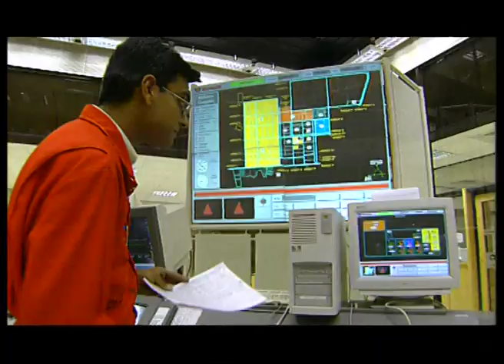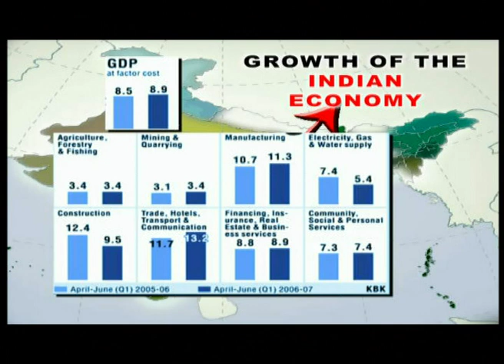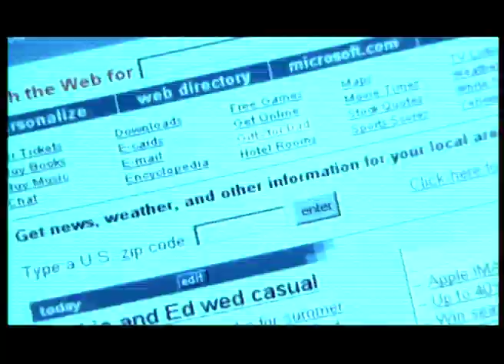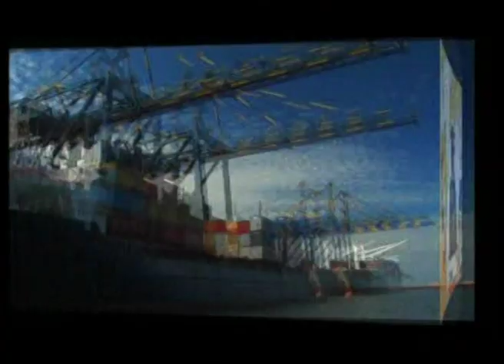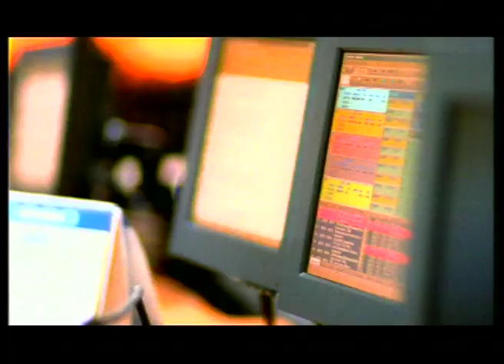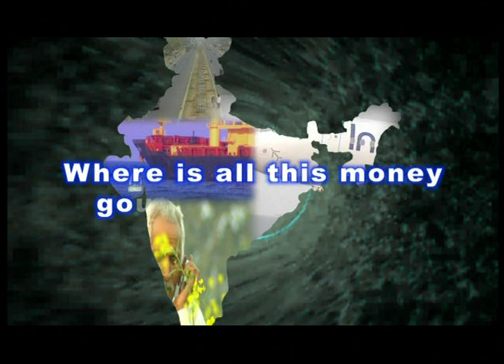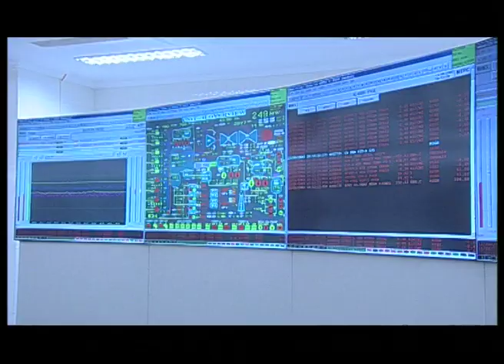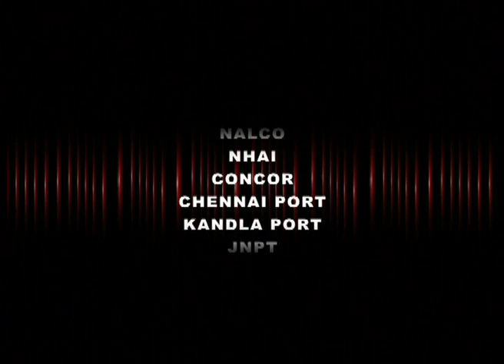India Infrastructure: An Opportunity (Full Movie)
'India Infrastructure: An Opportunity' is about India's growing infrastructure and its emergence as the hub for knowledge and technology. The reason behind this infrastructure can be traced to India's booming economy, its vast agricultural exports, and industrial strength. Many sectors like telecom, IT, automobile, aviation, construction and shipping have been growing leading to employment and industrial opportunities as infrastructure seems to be an ideal opportunity for investment and development. The question about unavailability of resources for the government to carry out such projects is being answered through a liberal policy regime, bilateral and multilateral agreements with countries, and public-private partnerships or PPPs.